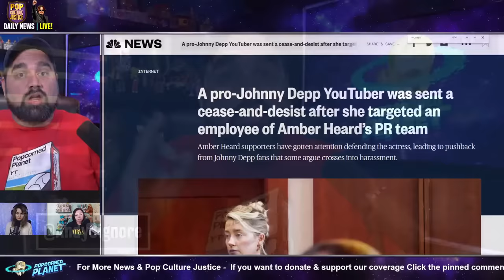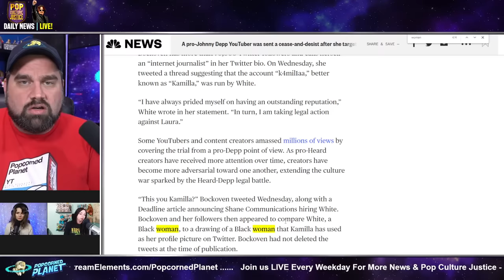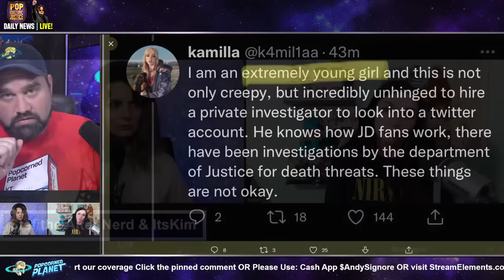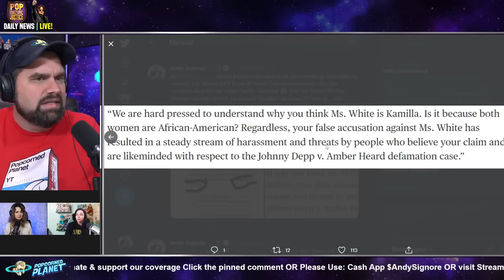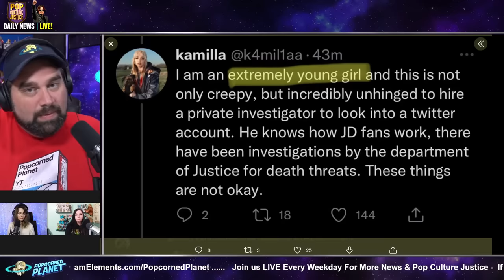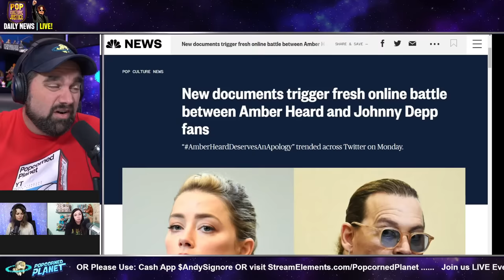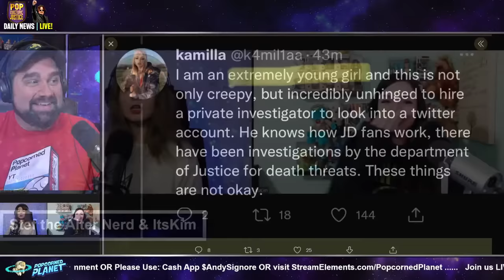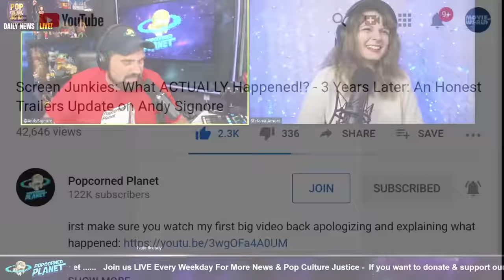FRAUD! Amber Heard Stan & NBC Source KAMILLA Talked to Me - Is She A Young Girl or a LIAR!?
Andy Signore Popcorned Planet discusses who is kamilla / who is k4mil1aa? Who is k4mil1aa twitter? Who is Amber Heard supporter kamilla? Who is Amber Heard supporter k4mil1aa? Who is Amber hHard fan k4mil1aa? Who is Amber Heard fan kamilla? Who is twitter username k4mil1aa? Who is twitter user k4mil1aa?

Make them GO NUTS by Supporting Our Coverage & Hitting that SUPER THANKS! or you can donate via Paypal or Cashapp $AndySignore & use code FLLXGHD when you sign up! and don't miss our live later at 3:30PM, EST - go press "Notify Me" See you then!

Or Send Packages, Toys & Fan Mail To:
Andy Signore
16350 Bruce B Downs Blvd